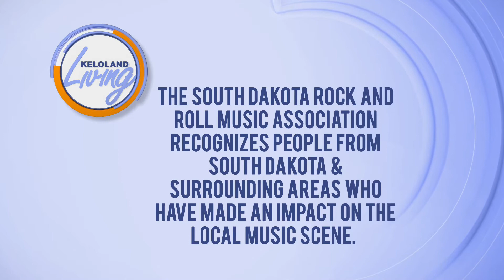KELOLAND Living: 2019 SD Rock and Roll Hall of Fame